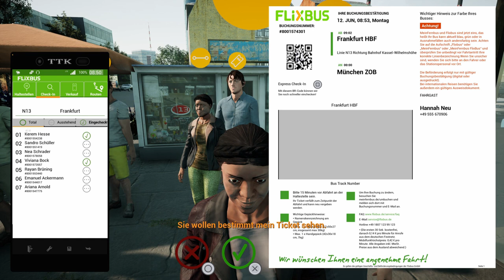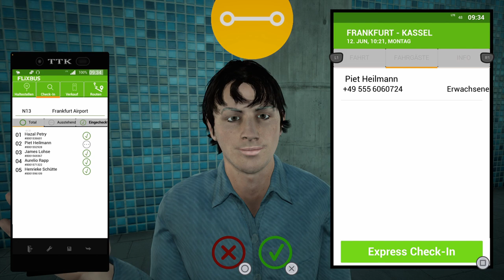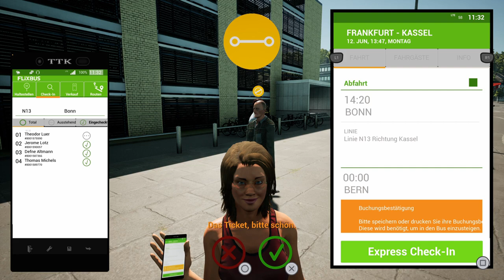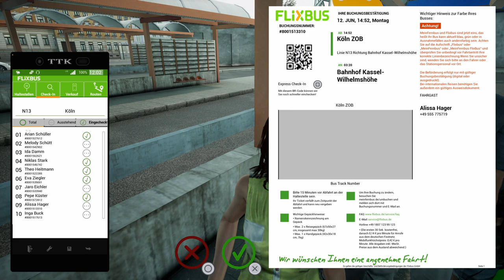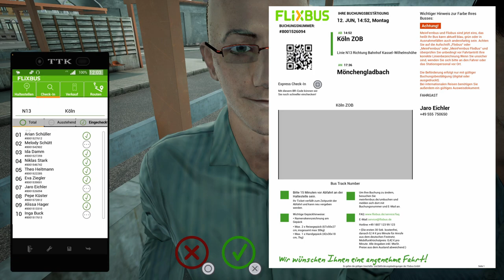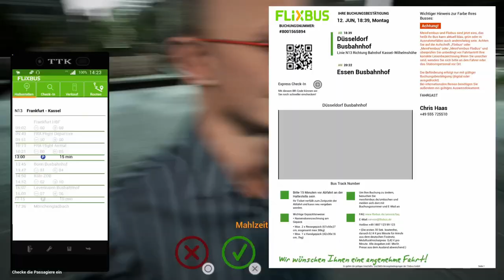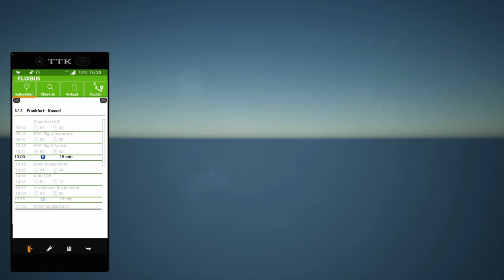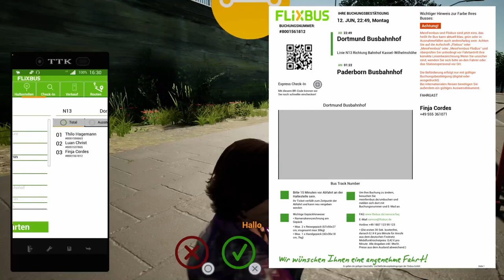Fernbus Simulator #16 Von Frankfurt nach Kassel